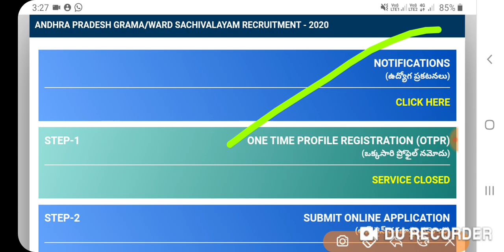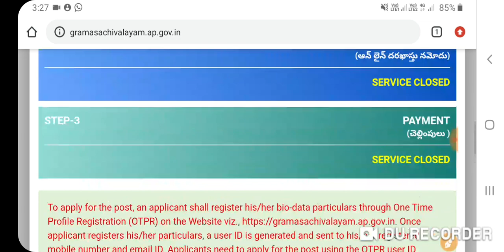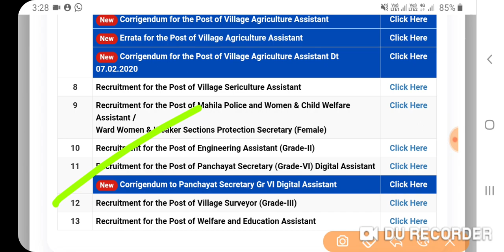AP Grama Sachivalyam latest Breaking News today 2020 | AP Grama Sachivalayam Update news 2020